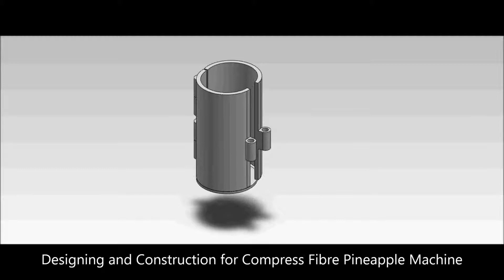Solidworks | Compress Fibre Pineapple Machine แม่แบบ